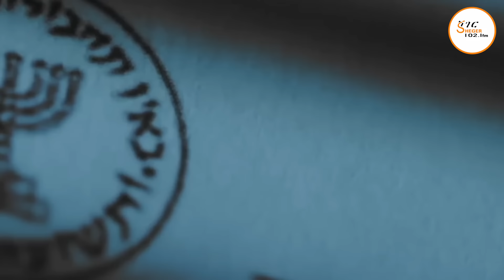መቆያ - መሐመድ አልዛዋሪን ማን ገደለው - በእሸቴ አሰፋ - Mekoya Eshete Assefa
shegerbestradio,shegertizitazearada,102.1``,manchister
city,esheteassefaprogram,sport,chewata,``yechewataengida,sport